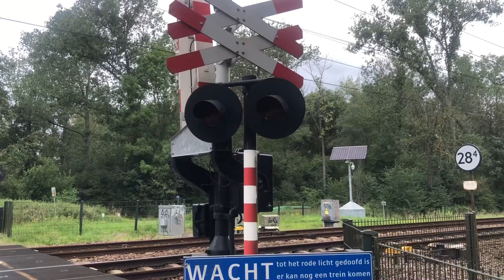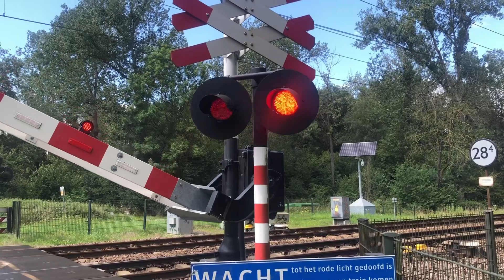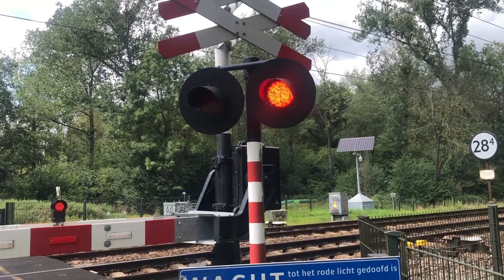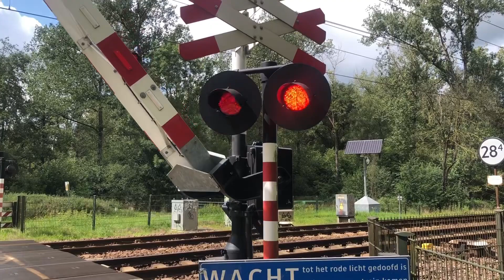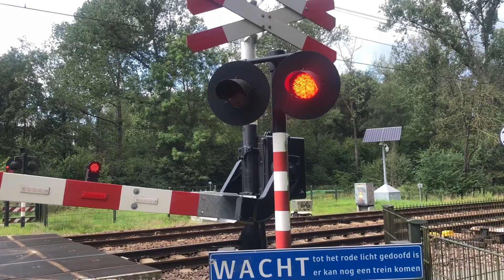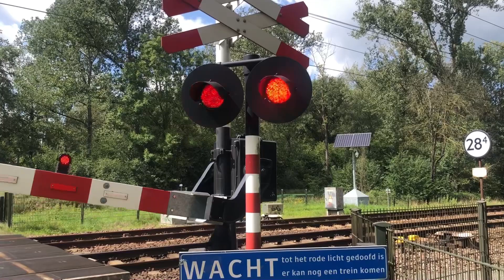Treinen in Susteren ( 2023 )